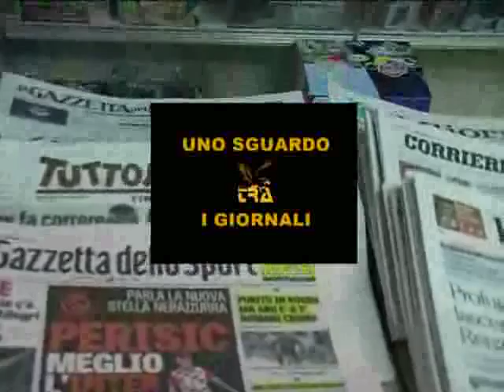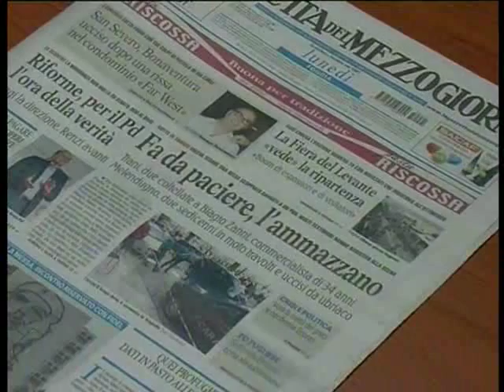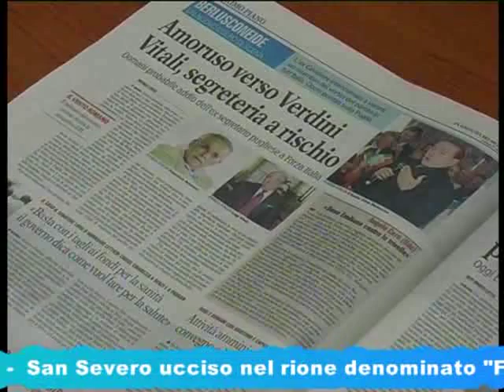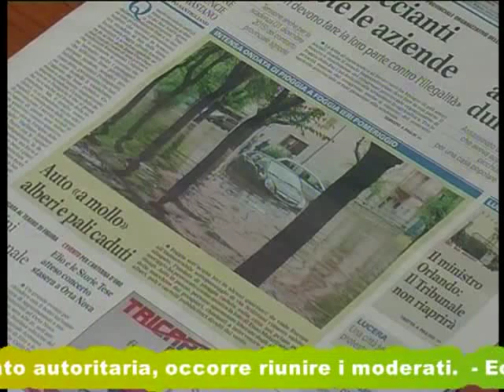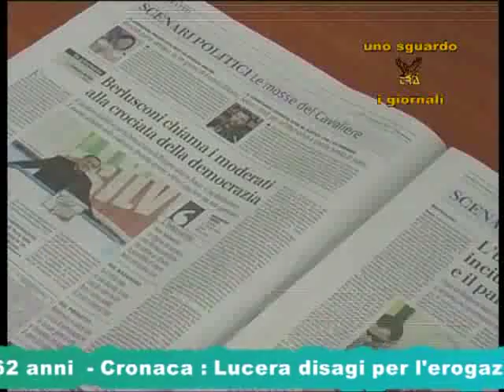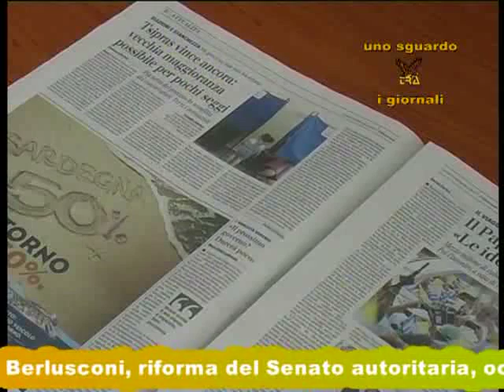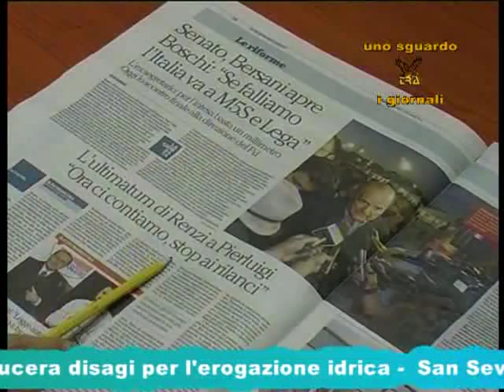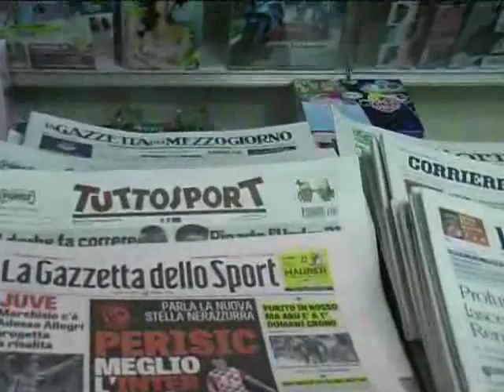Uno Sguardo TrA i Giornali - Lunedi 21 Settembre 2015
Rubrica d'informazione che si basa sulla lettura dei giornali condotta da Luigi Mossuto,in onda dal Lunedi al Venerdi alle 11.30 e in replica alle 14.00 e alle 20.00 su TrA (112 digitale terrestre solo in Puglia)
Ecco i temi del giorno :
CRONACA : Lucera senza acqua per alcuni giorni;
POLITICA : Direzione PD oggi sulla riforma del Senato,scontro Renzi-Bersani;
ECONOMIA : Padoan smentisce Renzi sulla flessibilità in uscita.